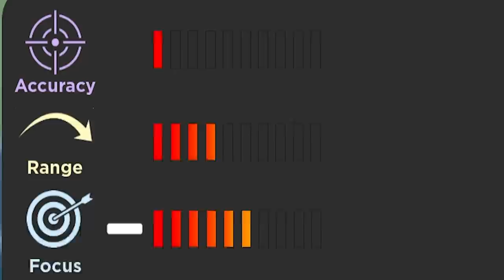Best BASKETBALL DUNK EVER in Roblox (Dunking Simulator)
Becoming the GREATEST BASKETBALL PLAYER of all time!!